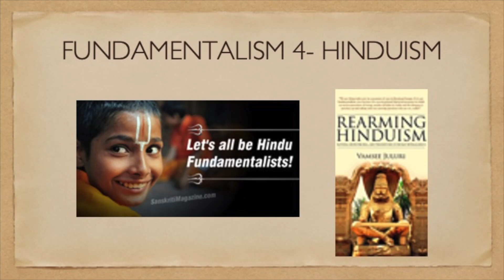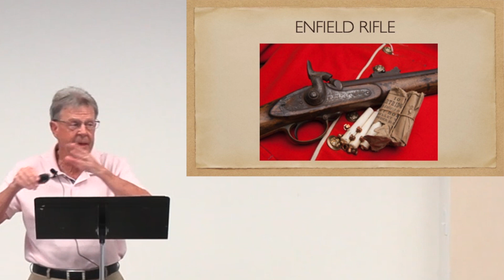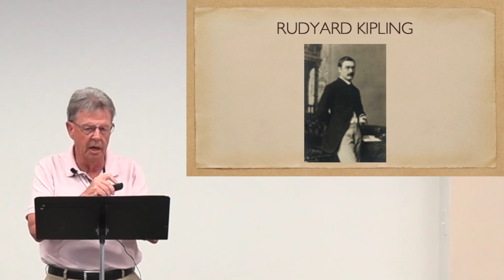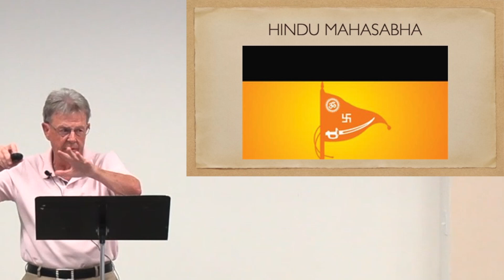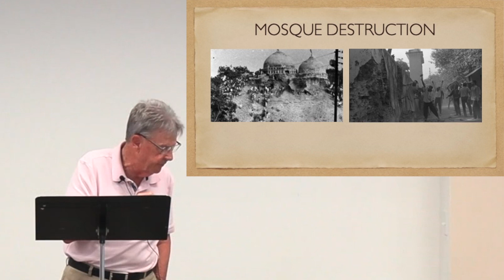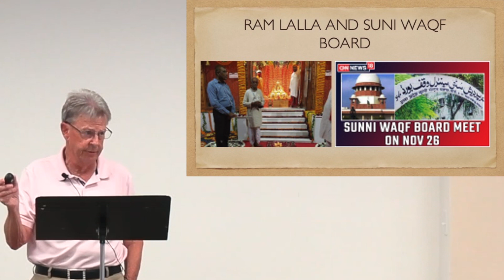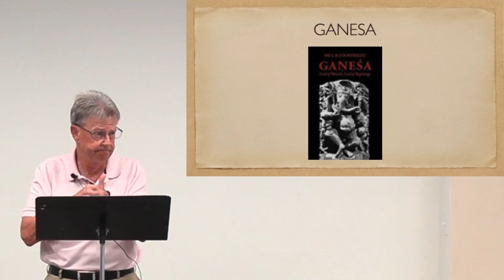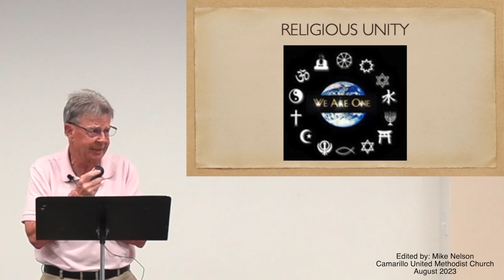FUNDAMENTALISM - HINDUISM S4